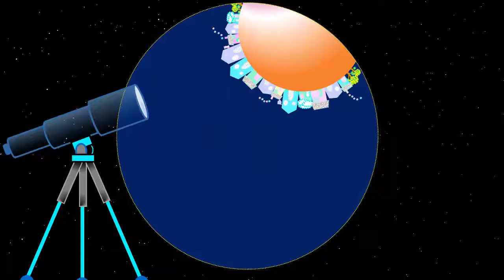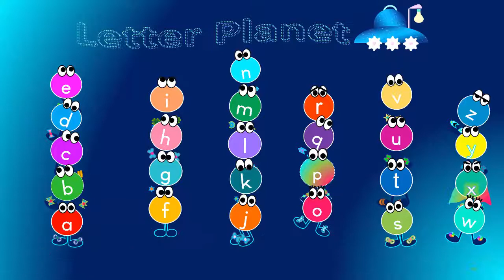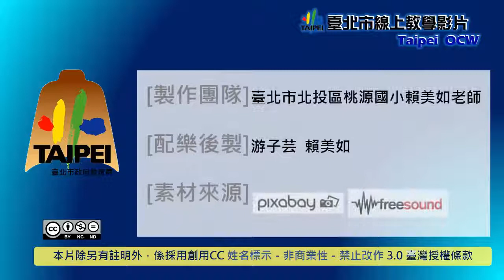國小英語 字母的聲音介紹_1307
字母的聲音介紹_1307